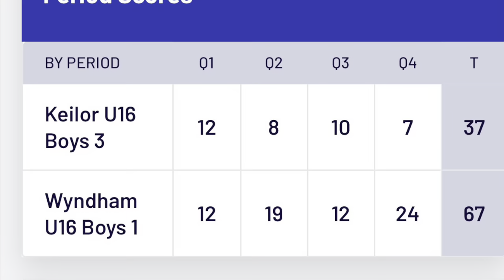Keilor 16.3B vs Wyndham 16.1